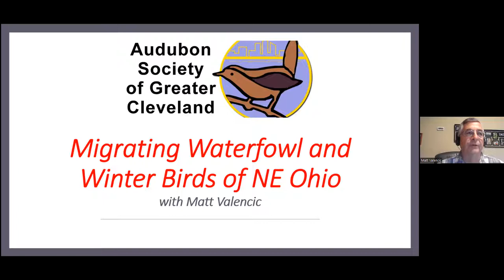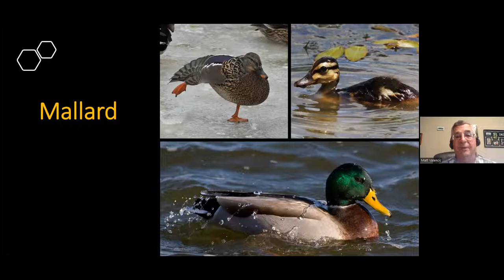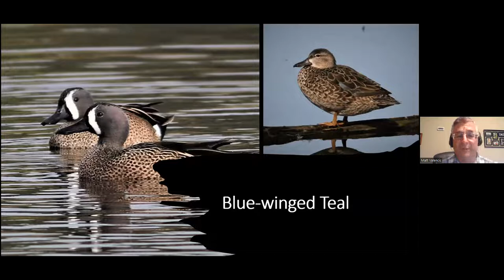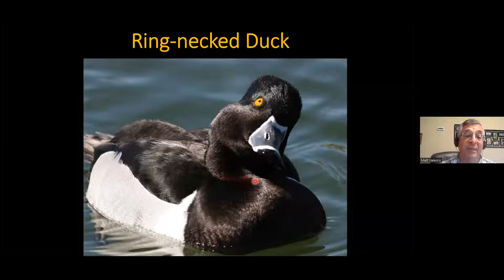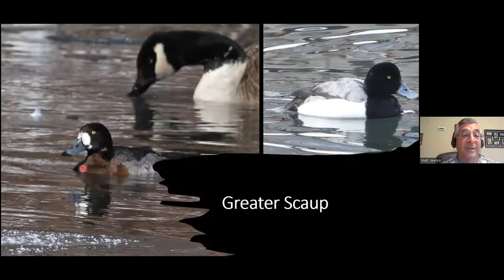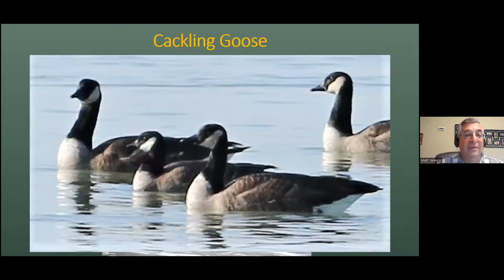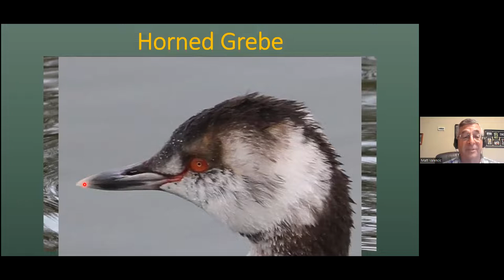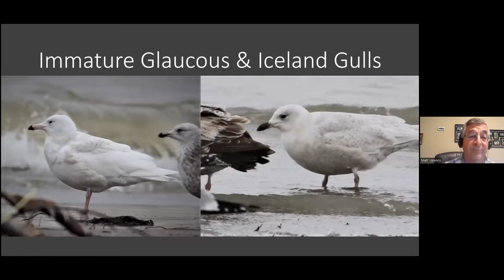Kendal At Home Coffee Hour: Migratory and Winter Birds of Northeast Ohio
Don't let the cold weather keep you from enjoying bird watching! Join us, from the comfort of your cozy home, as we welcome back Matt Valencic of the Audubon Society of Greater Cleveland. Matt will show us a variety of winter birds - from Swans, to Owls, to Snow Buntings and Kinglets - that you just may see on your next outdoor adventure. And, if cold weather is not your thing, Matt will share how you may enjoy "Car Birding," a warmer alternative to bird watching outdoors.